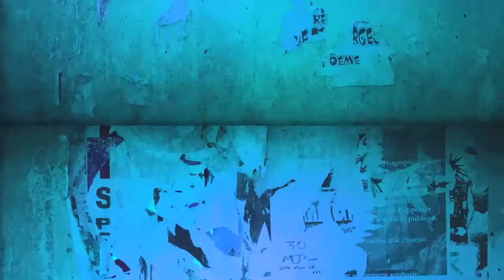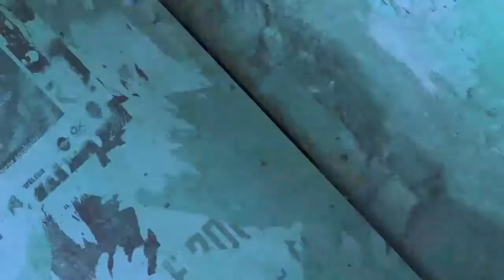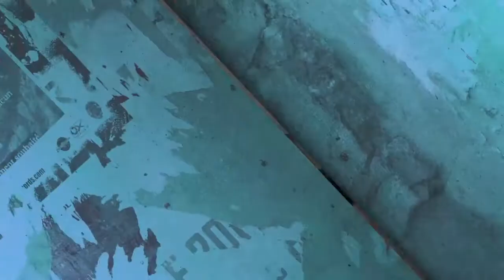Boys Weekend Away - Destination NSW - Web Video / IPAD Video / IPHONE Video / Tablet Video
VISIT CorporateVideoAustralia.com FOR MORE CORPORATE VIDEO SAMPLES.

Boys Weekend Away was filmed & producer by Chris Grainger using 3 GoPros & 2 5Dmarkiii over the course of a weekend .

The secret with capturing the fun & energy is to get involved & get the cameras up close and in the face of the action . Link to the video

Producer - Chris Grainger
Director - Chris Grainger
DOP - Chris Grainger
Assistant - Andrew Kaineder
Editors -  Roman Mongin
Production Manager - Avril Timbs

Camera - 5Dmarkiii - GoPro 3
Editing Software - FCP 7
Graphics - Adobe After Effects

Our Other Services (Marketing, Website Design, Branding & Logo design, Vision Library, Media Training)